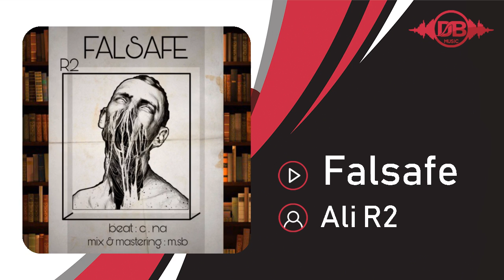Ali R2 & Faraz - Falsafe | OFFICIAL TRACK ( علی آر تو - فلسفه )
Ali R2 - Falsafe | ORIGINAL SONG